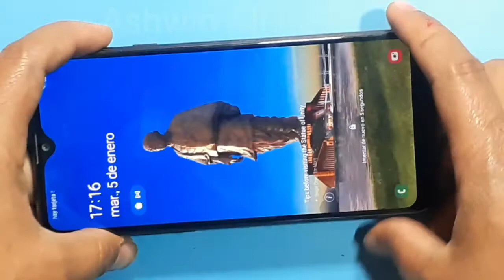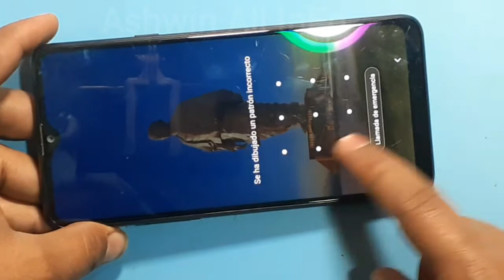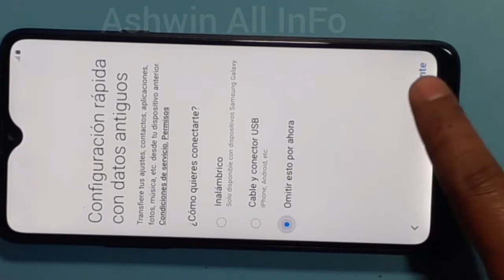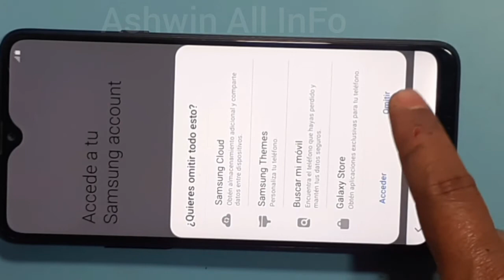Restablecimiento de patrón de Samsung A20s / Restablecimiento completo de A20s